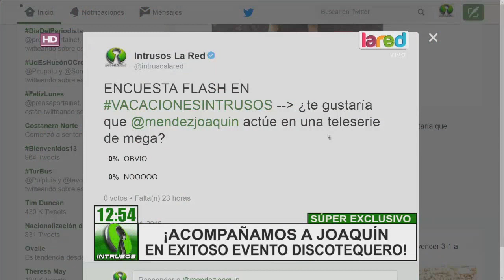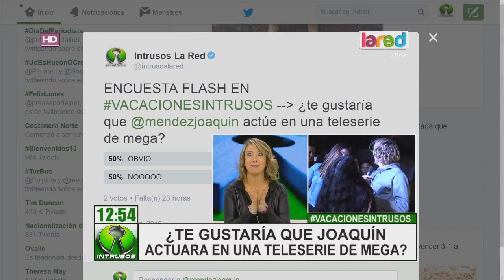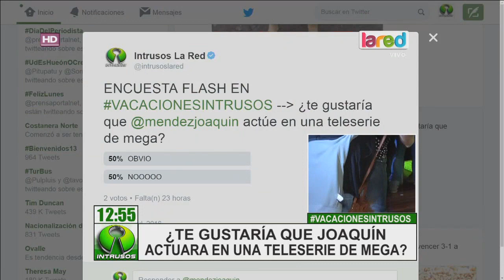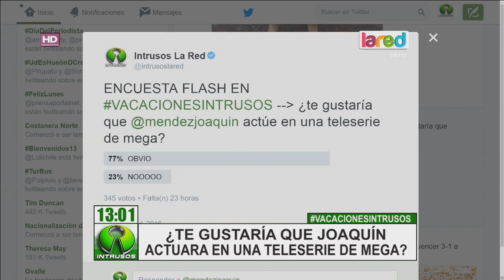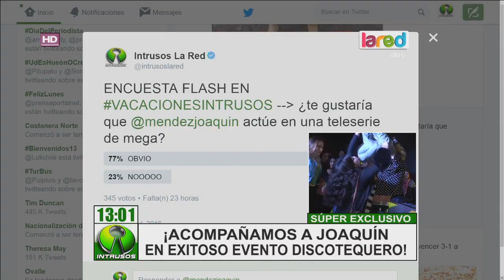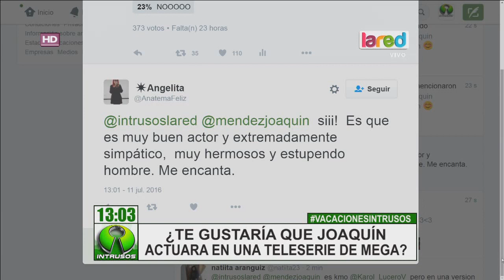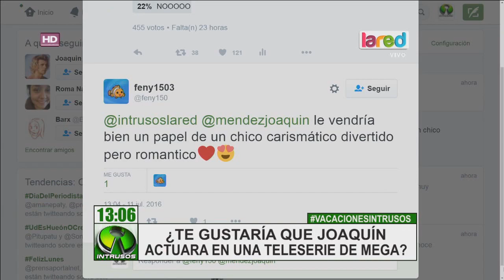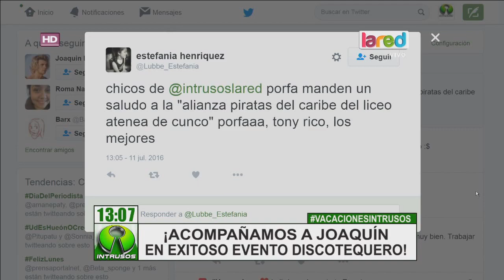El exitoso evento discotequero de Joaquín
Acompañamos al argentino a realizar uno de sus shows a un centro nocturno, el que causó sensación con su presentación.